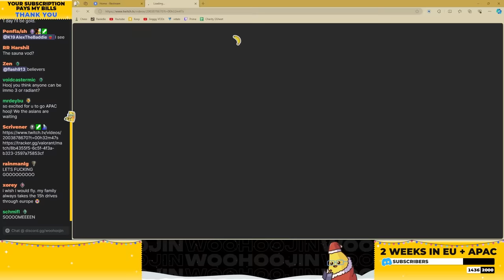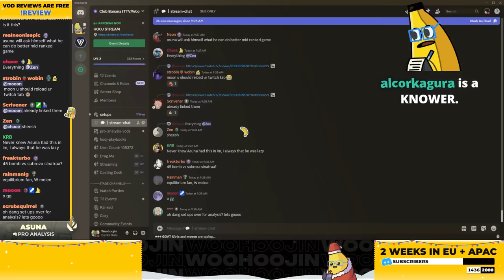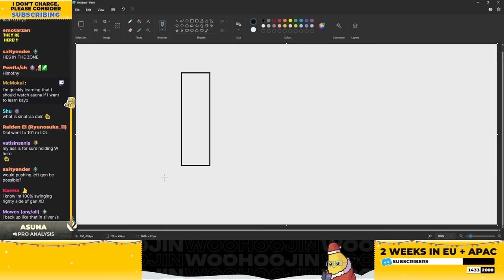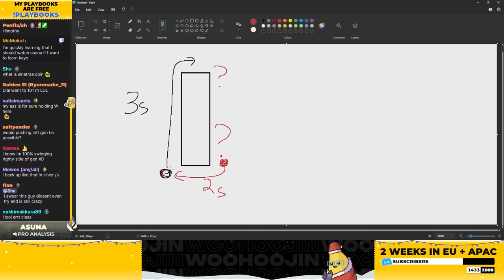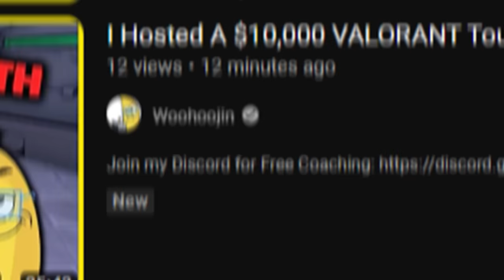Asuna told me to watch this game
FULL VOD FOR PRO ANALYSIS AVAILABLE ON DISCORD

CHAPTERS:
0:00 INTRO
2:16 ASUNA KAYO ASCENT PRO ANALYSIS DEFENSE
24:55 ATTACK